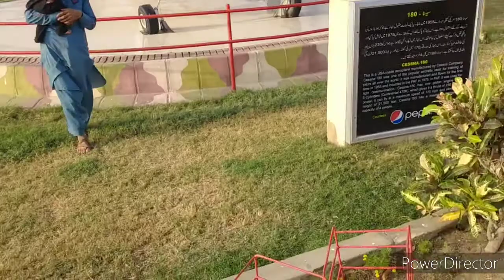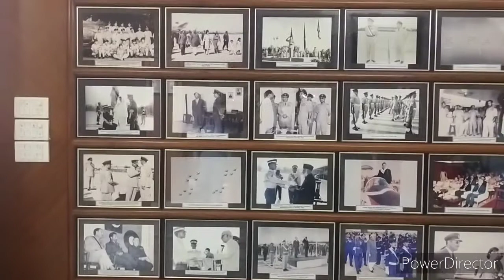PAF Museum Karachi Pakistan HD full video PAF Museum Karachi Pakistan